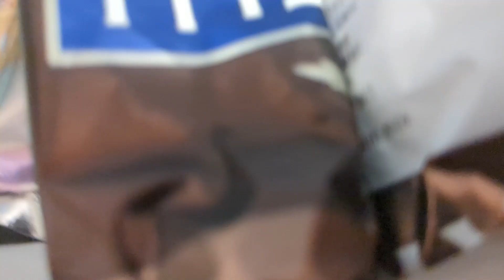JP Movie: Freddy's Parents!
Hi everyone! I know I haven't been posting in a while, and I'm sorry. I just haven't really had the ideas and I haven't really had the time either. but hopefully I'll start back up again! Thank you!